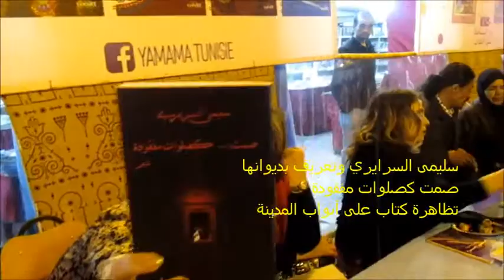سليمى السرايري وتعريف بديوانها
صمت كصلوات مفقودة
تظاهرة كتاب على أبواب المدينة
31 ماي 2019